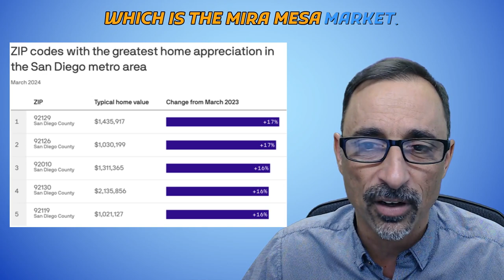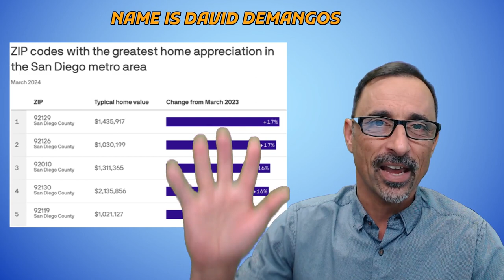San Diego Greatest Home Appreciation in 2024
- 📈 San Diego County experienced significant home appreciation in 2024, with ultra-hot communities such as Rancho Penasquitos and Mira Mesa showing a 17% increase year over year.
- 🌊 Carlsbad, with its top-rated schools and ocean breeze, also sees a 16% increase in home prices.
- 🏞 San Carlos, with its proximity to Lake Murray and Cowles Mountain, sees a 16% increase in home appreciation.
🆓 FREE RESOURCES:
🏠REAL ESTATE AGENTS! WE ARE EXPANDING!